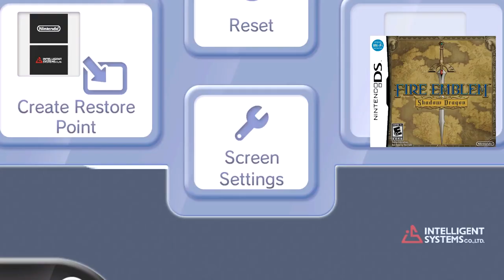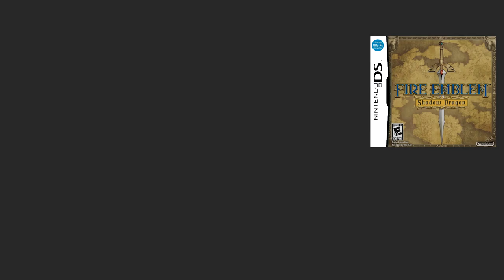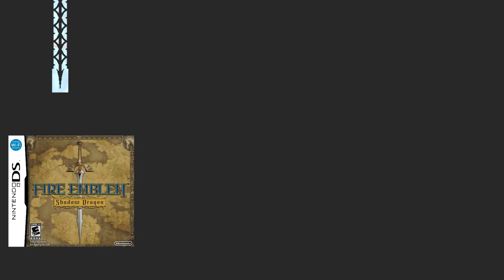Stephen Plays: Fire Emblem - Shadow Dragon | GiantGrotle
I play Fire Emblem - Shadow Dragon for the Nintendo DS for you all!